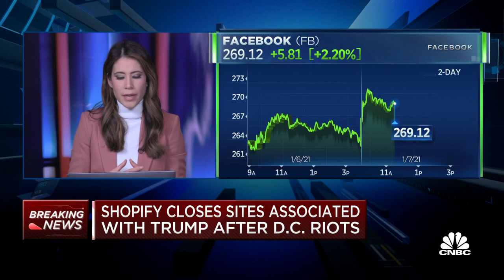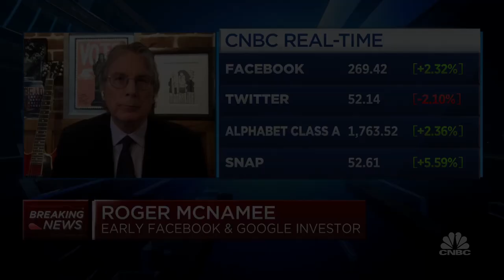Banning President Donald Trump's Facebook account is a small move: Roger McNamee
Roger McNamee, Elevation Partners co-founder and early Facebook and Google investor, joins 'Squawk Alley' to discuss the need to rethink the role of internet platforms in society after Facebook announces that it will block Trump's account until the end of his term. This comes after Wednesday's unrest at the U.S. Capitol when a violent mob of Trump supporters sought to prevent the confirmation of Joe Biden's electoral victory.

Twitter and Facebook on Wednesday said they would lock the account of President Donald Trump after he continued to make false claims about the results of the 2020 U.S. presidential election.

Twitter said Trump’s account would remain locked for 12 hours after he removed the tweets that it said breached the company’s civic integrity policy.

A spokesperson for Twitter confirmed to CNBC Thursday that Trump has now removed the offending tweets, “and the 12-hour clock is on.” The company declined to provide further details on exactly when the block on Trump’s account would end, but the lock could be removed around 3 p.m. ET.

Twitter has also warned that if Trump continues to violate the company’s rules it “will result in the permanent suspension of the @realDonaldTrump account.”

Facebook said it would lock Trump’s account for 24 hours, preventing him from posting on the service. Facebook-owned Instagram is also locking Trump’s account there.

“We’ve assessed two policy violations against President Trump’s Page which will result in a 24-hour feature block, meaning he will lose the ability to post on the platform during that time,” Facebook said in a statement.

Snap told CNBC that it has locked Trump’s account because it was deeply concerned about Trump’s dangerous rhetoric.

“We can confirm that earlier today we locked President Trump’s Snapchat account,” said a Snap spokesperson on Wednesday.

It is not the first time Snap has taken action against Trump. Last June, the company decided to stop promoting Trump’s content on its “Discover” tab, meaning it would only be visible to those that subscribe to Trump or search for his content.

Twitter removed three tweets by Trump, making them no longer visible to users. This is the first time that the company has removed tweets by Trump for reasons other than copyright takedowns, the company confirmed.

Among the removed tweets was one containing a video by Trump addressing the Washington rioters. In his recorded statement, Trump falsely claimed that the election “was stolen” before asking rioters to go home.

That video was also removed by Facebook and YouTube.

“This is an emergency situation and we are taking appropriate emergency measures, including removing President Trump’s video,” Facebook Vice President of Integrity Guy Rosen said in a tweet. “We removed it because on balance we believe it contributes to rather than diminishes the risk of ongoing violence.”

Facebook on Wednesday evening announced additional steps it would take. This includes searching for and removing content that praises or supports the storming of the Capitol, calls to bring weapons to locations around the country, photos or videos from the rioters, calls for additional protests, and any attempts to stage more violence in the coming days.

Facebook said it will update the label it places on content that attempts to delegitimize election results.

“Joe Biden has been elected President with results that were certified by all 50 states. The U.S. has laws, procedures, and established institutions to ensure the peaceful transfer of power after an election,” the updated Facebook text will read.